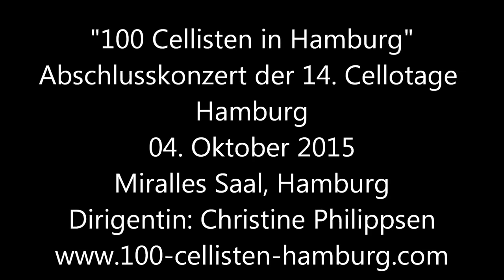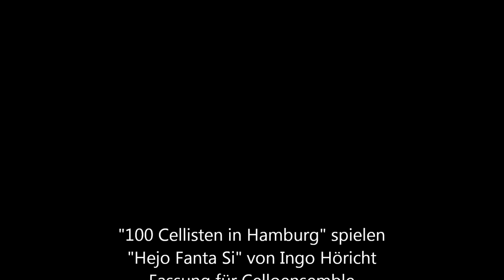"100 Cellisten in Hamburg" spielen "Hejo Fanta Si" von Ingo Höricht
"100 Cellisten in Hamburg" spielen
"Hejo Fanta Si" von Ingo Höricht
Fassung für Celloensemble
Abschlusskonzert der 14. Cellotage Hamburg
04. Oktober 2015
Miralles Saal, Hamburg
Dirigentin: Christine Philippsen
Gesamtleitung: Kathrin Brand
Künstlerischer Leiter: Sven Holger Philippsen

Staatliche Jugendmusikschule Hamburg
Wilhelm-Gymnasium Hamburg